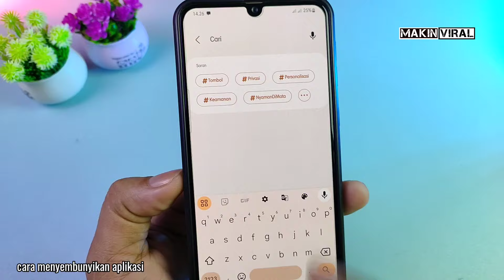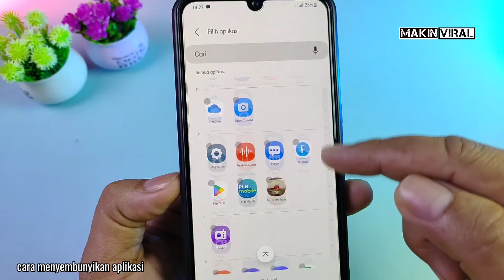Cara menyembunyikan Aplikasi di hp android agar tidak terlihat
Di video ini akan diberikan Cara menyembunyikan Aplikasi di hp android .
mungkin saja kita ingin sembunyikan aplikasi di hp android agar tidak terlihat ,dengan cara ini kita bisa menyembunyikan aplikasi di hp android.
cara menyembunyikan aplikasi ini sangat mudah dan tanpa menggunakan aplikasi tambahan . cara menyembunyikan aplikasi di hp android ini bisa di lakukan di semua hp android.
semoga video kali ini tentang  Cara menyembunyikan Aplikasi di hp android agar tidak terlihat , bisa bermanfaat .